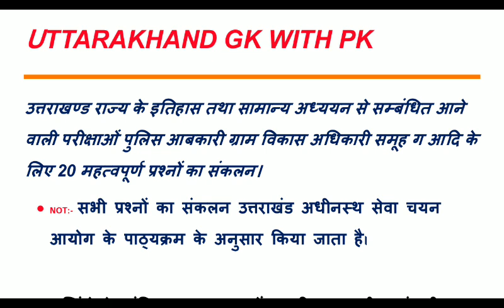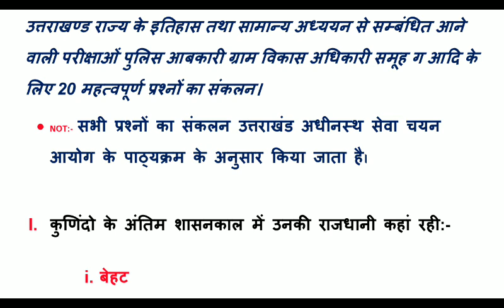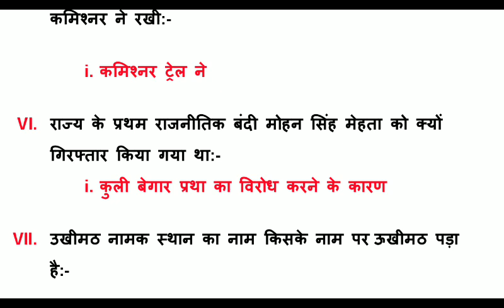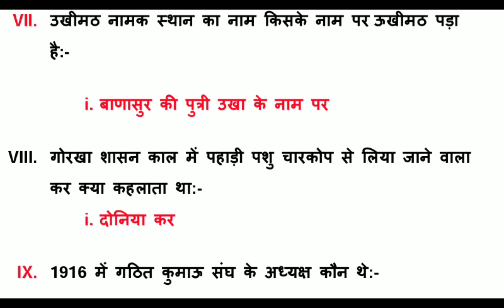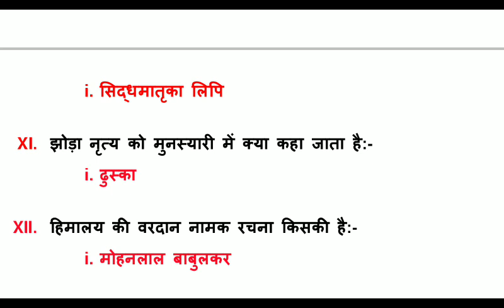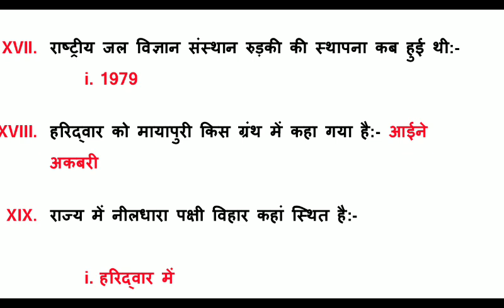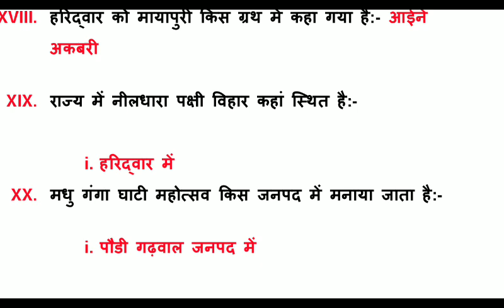uttarakhand top 20 test series set11 उत्तराखंड सामान्य अध्ययन प्रश्न uttarakhand_history and gk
उत्तराखण्ड राज्य के इतिहास तथा सामान्य अध्ययन से सम्बन्धित आने वाली परीक्षाओं पुलिसआबकारी ग्राम विकास अधिकारी समूह ग आदि के लिए 20 महत्वपूर्ण प्रश्नों का संकलन।

 • NOT:- सभी प्रश्नों का संकलन उत्तराखंड अधीनस्थ सेवा चयन आयोग क पाठ्यक्रम क अनुसार किया जाता है ।

इसी तरह के महत्वपूर्ण प्रश्नों के लिए आप हमसे हमारे चैनल के माध्य्म से जुड़े रहें।